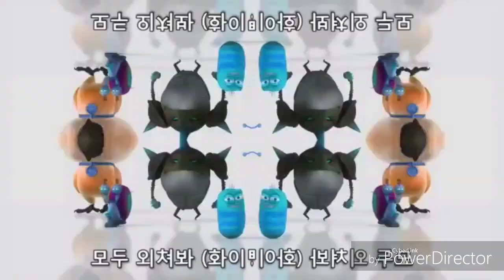(NEW EFFECT) Larva Intro In Turkey rule Major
G Major 113 + Confusion = Turkey Rule Major